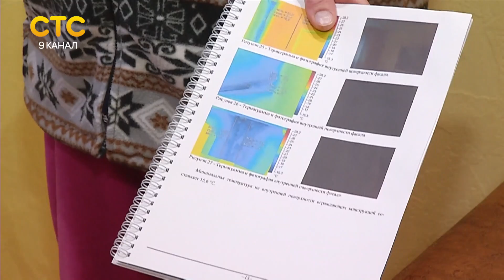Капитальный ремонт итоги года